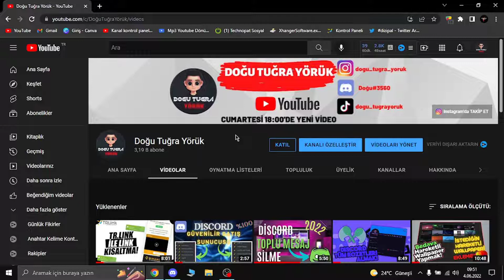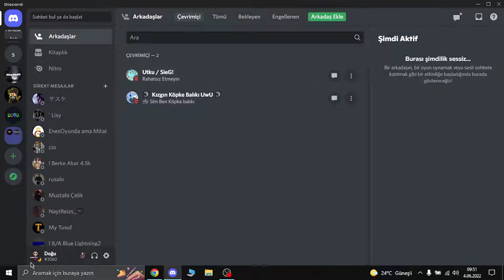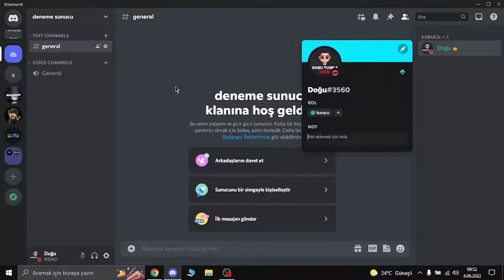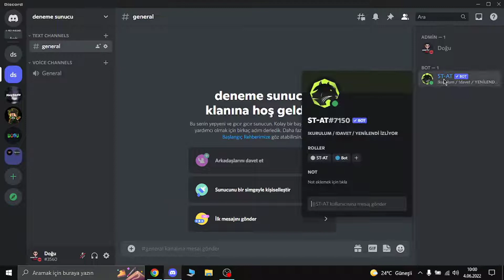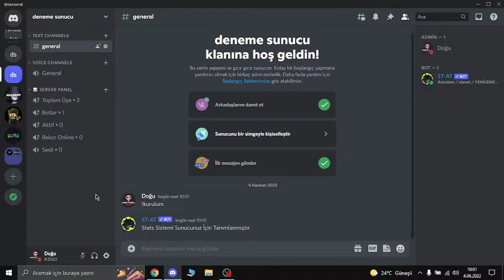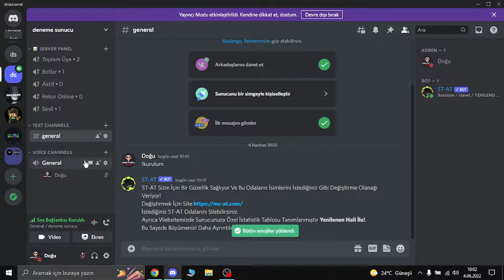DİSCORD SUNUCU PANELİ NASIL YAPILIR ? DİSCORD ÜYE SAYACI NASIL YAPILIR 2022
HEPİNİZE TEKRARDAN MERHABA ARKADAŞLAR BU VİDEOMDA SİZLERE DİSCORD SUNUCU PANELİ NASIL YAPILIR ONU GÖSTERDİM VİDEO UMARIM HOŞUNUZA GİDİP İŞİNİZE YARAMIŞTIR YORUMLARA NE TÜR VİDEOLAR ÇEKMEMİ İSTİYORSUNUZ,YAZARSANIZ O VİDEOLARI ÇEKERİM SİZLERİ SEVİYORUM KENDİNİZE İYİ BAKIN İYİ SEYİRLER.

👍 Videoya Like Atmayı Unutmayınız. 👍📢
🔔 Bildirimleri Açmayı Unutmayınız. 🔔📢